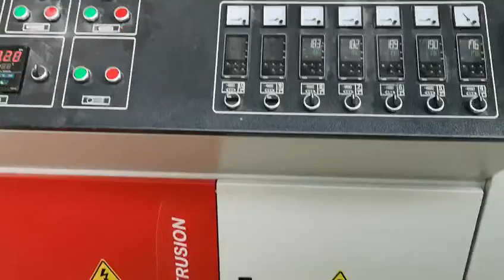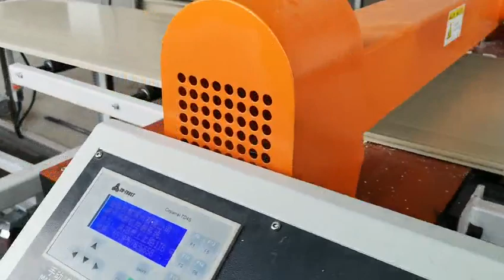Jwell 600mm width wall board ceiling board extrusion line